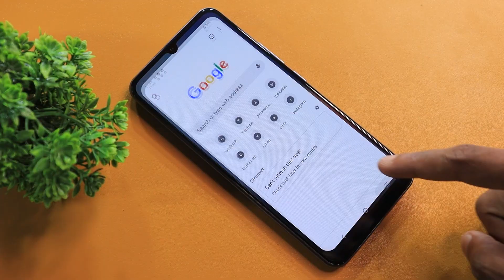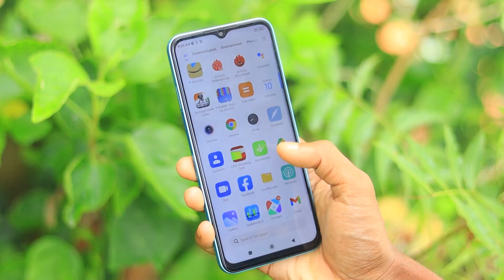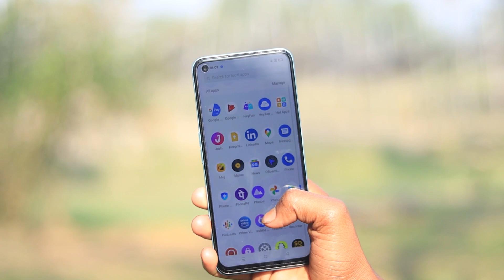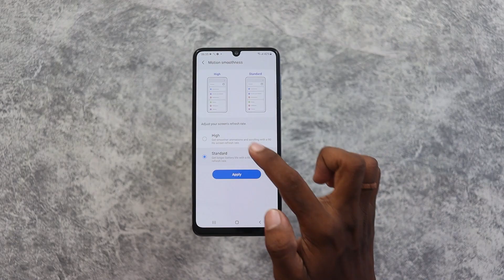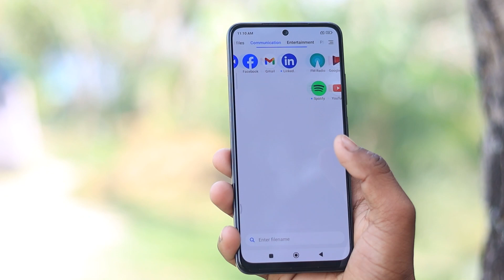Top 5 Best Phone Under 13000 in India || Best Phones under 13000 in Flipkart Big Diwali Sale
Hello friends...

Dosto Aaj es video main Best Phones under 13000 ke baare mein.

OnePlus NORD CE 2 Best Buy Link ₹1,500

best mobiles under 13000 in big billion days
6gb ram phone under 13000
6gb ram phone under 14000
6gb ram phone sensitivity free fire
6gb ram phone under 13000
6gb ram phone under 13000 in 2022
6gb ram phone under 13000 gaming
6gb ram phone under 13000 realme
6gb ram phone under 13000 samsung
6gb ram phone under 13000 vivo
best camera phone under 13000 trackin tech
64mp camera phone under 13000
under 13000 rupees gaming smartphone
under 13000 rupees gaming mobile